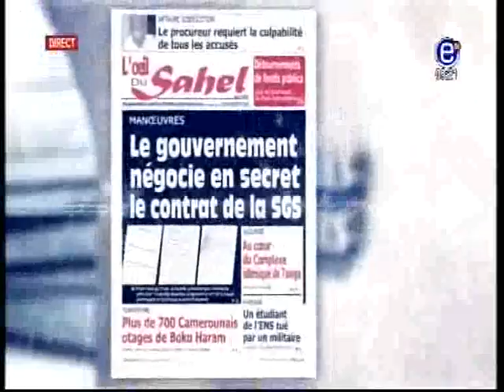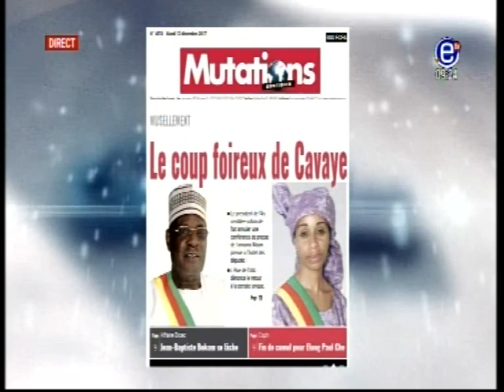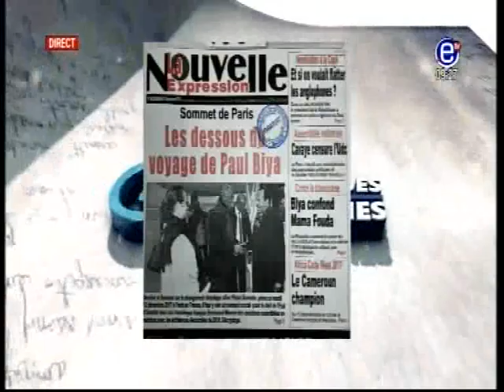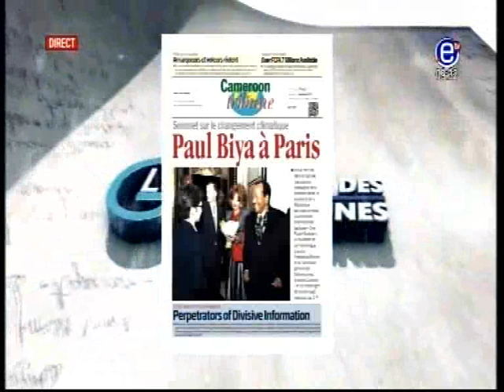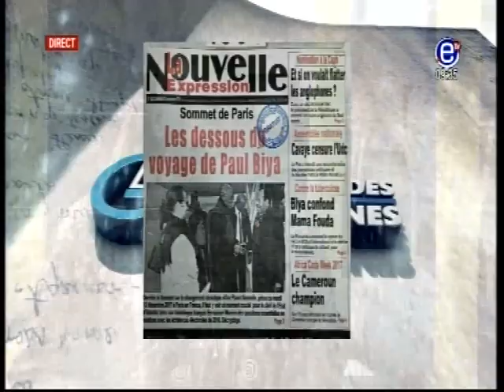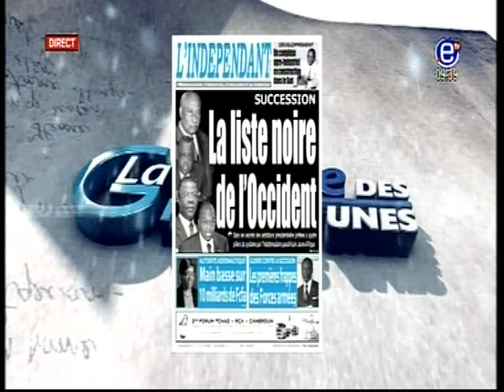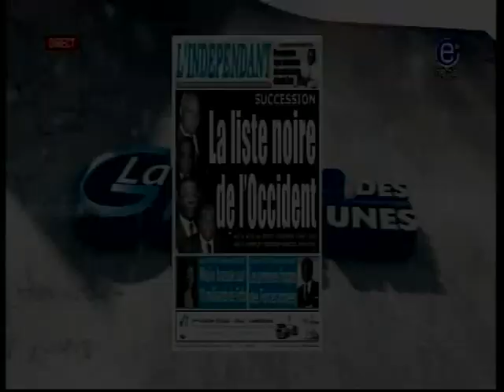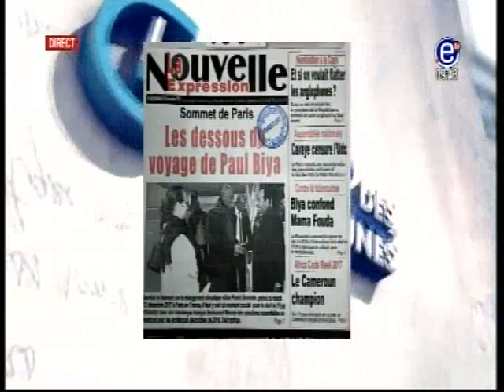LA REVUE DES GRANDES UNES - ÉQUINOXE TV DU MARDI 12 DÉCEMBRE 2017